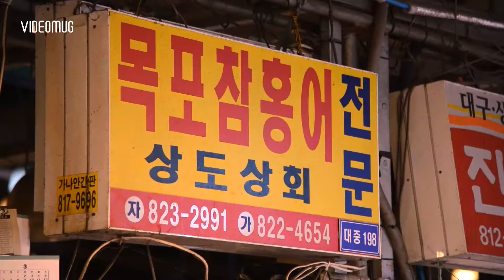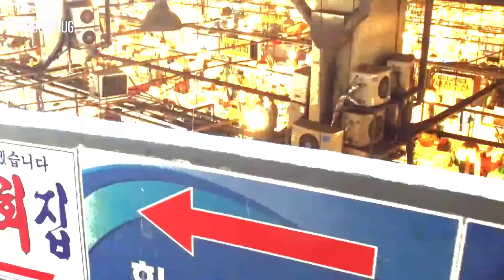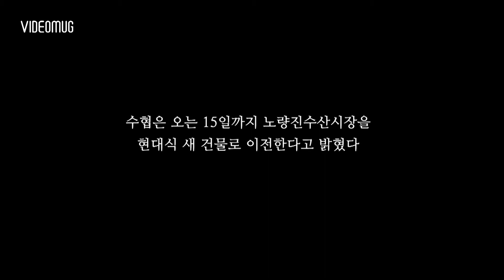'응답하라 노량진수산시장' 2화 : 살아있는 역사 정말순 / 비디오머그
노량진수산시장에서 홍어를 판매하는 82살의 정말순 씨는 이곳의 최고령 현역입니다.

노량진수산시장의 전신인 경성수산 시절부터 생선장수를 시작한 정말순 할머니는 도시 미화 사업으로 수산시장이 노량진으로 옮긴 이후 76년도에 노량진수산시장에 합류했습니다.

당시만 해도 허허벌판에 가까웠던 노량진수산시장에서 하루 2~3시간을 쪽잠을 자며, 통행금지가 끝나자마자 출근했다가 저녁 7시나 돼야 퇴근하는 것이 정말순 할머니의 일상이었습니다.

2016년 3월 15일이면 재래시장의 모습을 가진 노량진수산시장은 현대화된 건물로 이전할 계획이라고 수협 쪽은 밝히고 있습니다.

노량진 수산시장의 최고령 현역, 정말순 씨가 기억하는 노량진 수산시장의 정겨운 풍경은 어떤 모습일까요?

그리고 할머니는 노량진수산시장 현대화에 대해 어떻게 생각하고 있을까요?